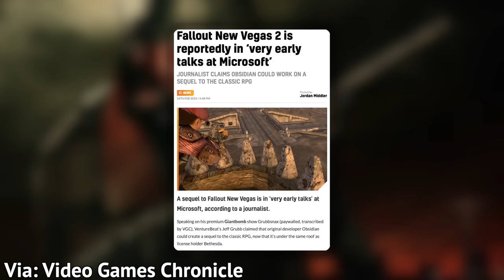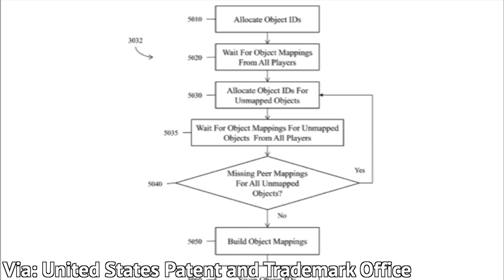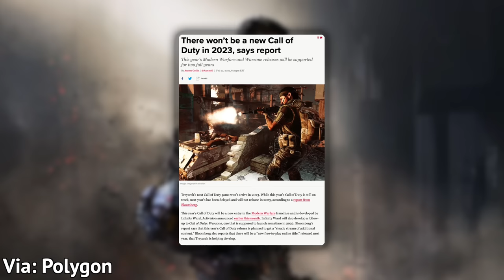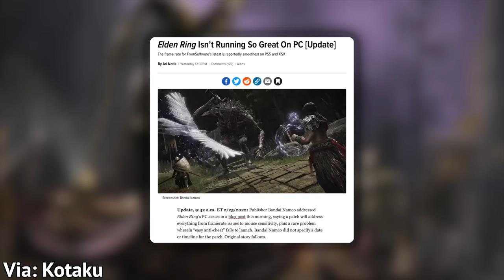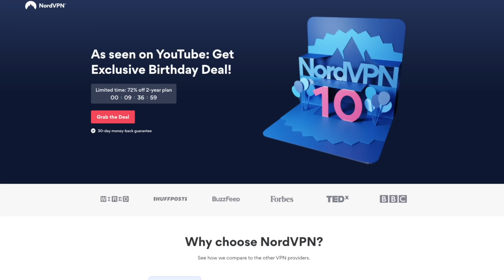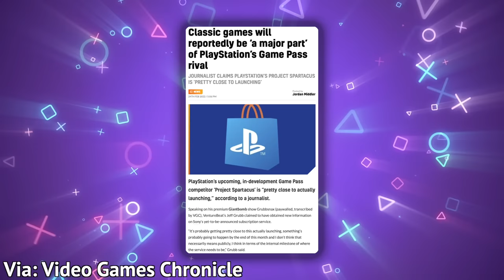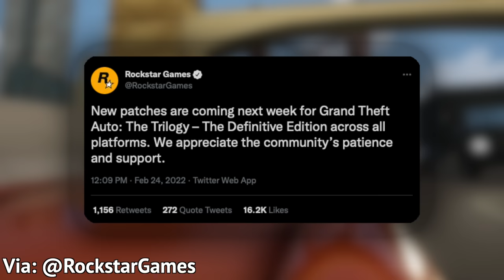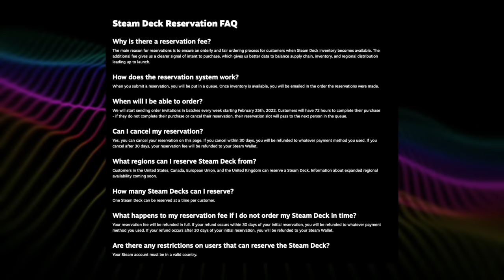FALLOUT NEW VEGAS 2 COMING? GTA6 PLAYER SWITCHING LEAK, & MORE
A new Grand Theft Auto 6 rumor, the soft launch of Valve's Steam Deck, PS5 Game Pass rumors, ELDEN RING, and more in a week full of gaming news.

New Vegas 2?

Call of Duty off year?